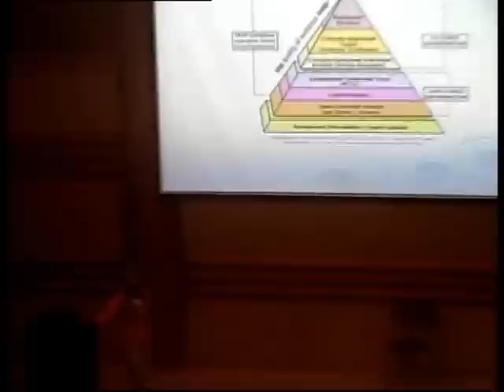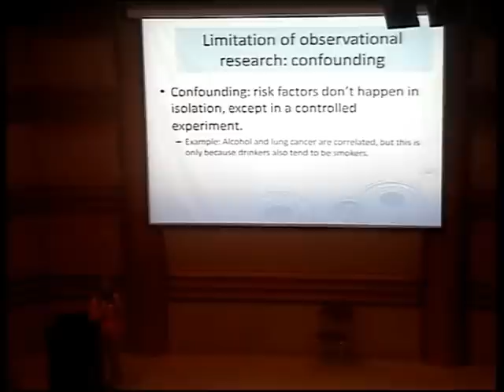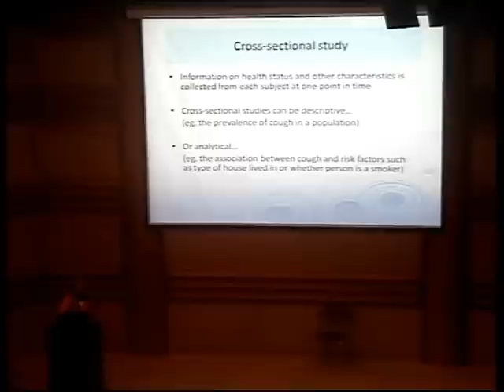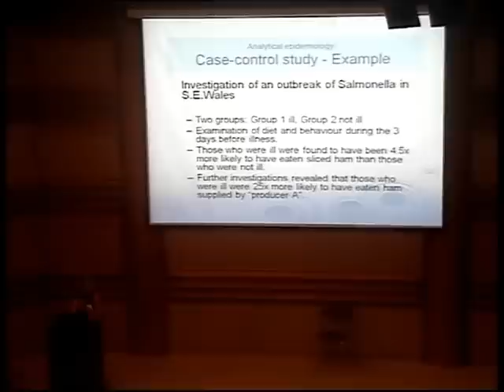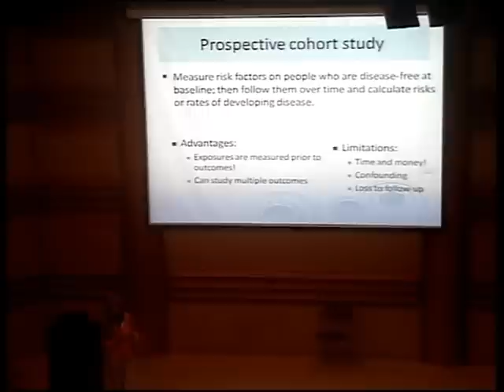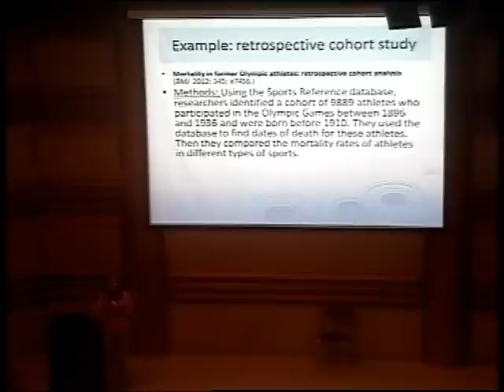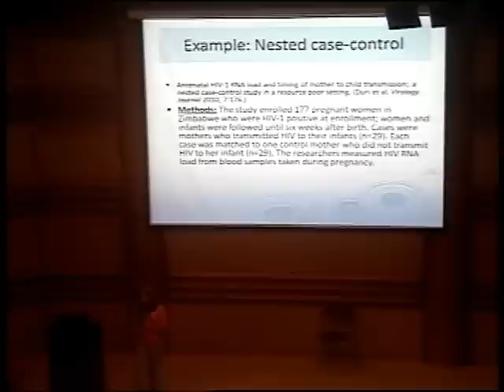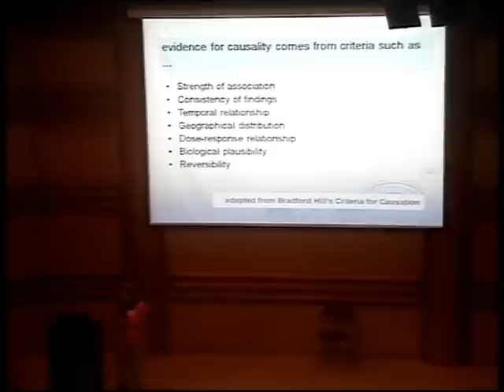Study Design (1p1) - Dr. Omneya Hasssanain - CCHE 57357 Summer Research Course 2013 - 26 Aug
Children's Cancer Hospital 57357 - Egypt Summer Course